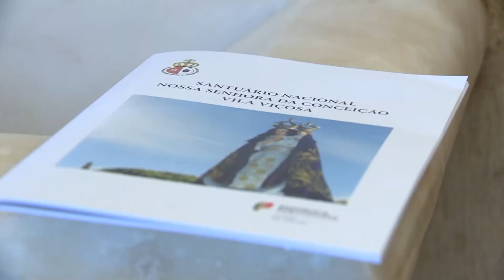Arcebispo de Évora preside missa em honra à padroeira de Portugal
A Igreja celebrou nesta terça-feira, 8, a Solenidade da Imaculada Conceição de Nossa Senhora. O Arcebispo de Évora, Dom Francisco Coelho, presidiu a missa em honra à padroeira de Portugal.

Reportagem de Gracielle Reis e Jorge Silva